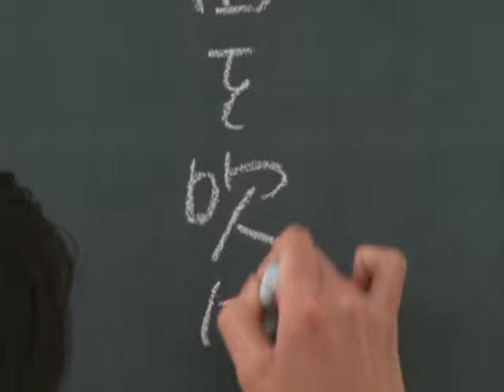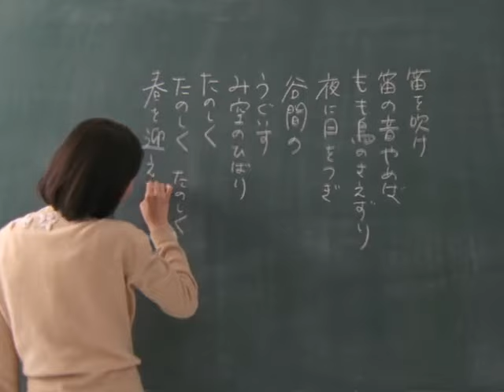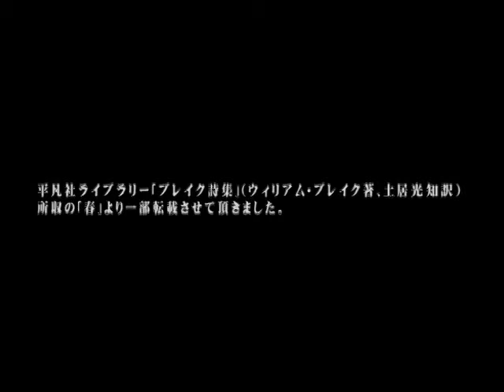【公式】広末涼子「明日へ 」 (MV) RYOKO HIROSUE/ashitae 【6thシングル】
■広末涼子シングルコレクション・アルバム『RH Singles ＆...～edition de luxe～』

08.大スキ！/ sun-deck version 【2ndシングルの別バージョン】
M9.風のプリズム～unplugged～ 【3rdシングルの別バージョン】
10.NNNN～キッス！ 【4thシングルのカップリング曲】
11.プライベイト 【5thシングルのカップリング曲】
12.ハッピィバースディ 【6thシングルのカップリング曲】
16.Crescent River ～三日月の舟に揺られて～ 【7thシングルのカップリング曲】
17.LETTERS【7thシングルのカップリング曲】